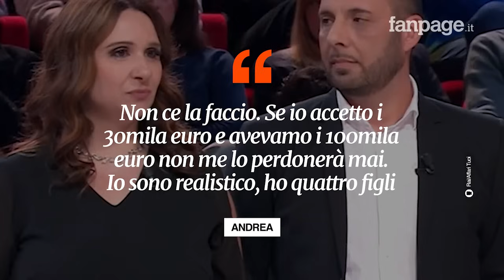Affari tuoi, Andrea contro il volere della moglie Elisa: “Non ce la faccio, accetto l’offerta”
Nella puntata di Affari tuoi di giovedì 21 marzo ha giocato Andrea, il concorrente del Veneto che ha voluto accanto la moglie Elisa. Una partita ricca di colpi di scena. La coppia si è trovata in disaccordo nel finale. Andrea, contro il volere della moglie, ha accettato l’offerta da 30mila euro.